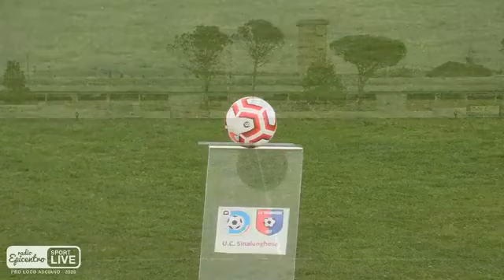Sinalunghese VS Follonica Gavorrano | Serie D | 27° Giornata Gir. E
⚽ 𝑪𝑨𝑴𝑷𝑰𝑶𝑵𝑨𝑻𝑶 𝑺𝑬𝑹𝑰𝑬 𝑫 - 𝙂𝙞𝙧𝙤𝙣𝙚 E - 𝙂𝙞𝙤𝙧𝙣𝙖𝙩𝙖 27 ⚽
UC SINALUNGHESE VS Us Follonica Gavorrano
⏰ Ore 14.30 Collegamento
⏰ Ore 15.00 Start Match
🎙 Commento:Francesco Benincasa e Mario Zevolini
🎥 Video: Pietro Marconi e Filippo Lucatti
Regia: Luca Barbagli

📺 a cura Radio Epicentro
Powered by:
SOCES Srl
Michele Banelli Autotrasporti
Sportika
Intesa SanPaolo